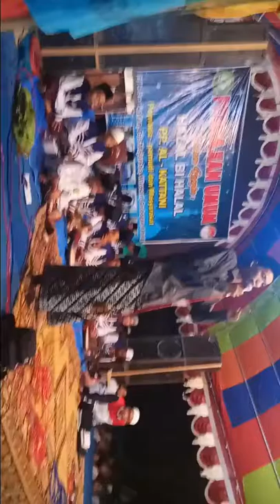Trailer Kiyai muda asli Bandungsari wkwkwkwk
Pengajian Umum dalam rangka HALAL BI HALAL PP. AL KATTANI Mojorebo WIROSARI GROBOGAN JAWA TENGAH.